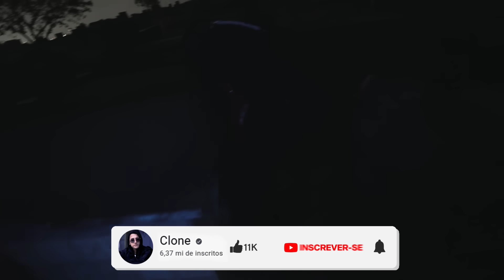ESSE ESPIRITO SE ALIMENTA DE ALMAS DE CRIANÇAS😦